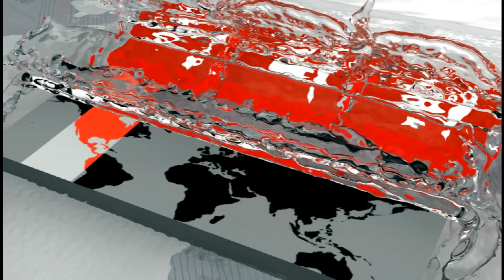'৫ দিন পর্যন্ত খেলা পারাটাই হবে বড় এচিভমেন্ট' | BD vs IND Test Update | Somoy TV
জয় বা হার নয়, টেস্টে ভারতের বিপক্ষে পুরো ৫ দিন খেলতে পারলেও সেটা বাংলাদেশ দলের জন্য ইতিবাচক হবে। এমনটাই মনে করেন বিসিবির প্রধান নির্বাচক মিনহাজুল আবেদিন নান্নু। এছাড়া প্রথমবারের মতো জাতীয় দলকে নেতৃত্ব দিতে যাওয়া মুমিনুল হককে নিয়ে খুবই আশাবাদী তিনি। ভারতের ইন্দোর থেকে মাকসুম আলম খানের রিপোর্ট। ক্যামেরায় ছিলেন সাইফুল ইসলাম।